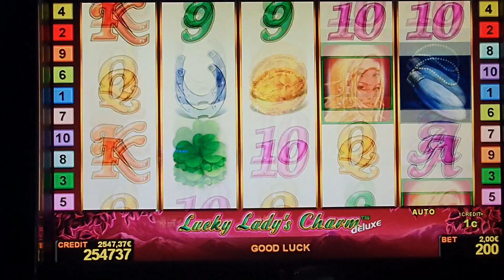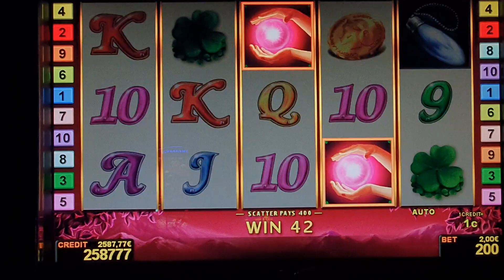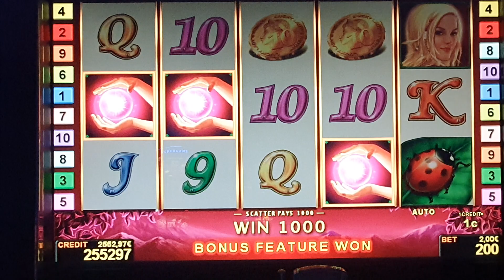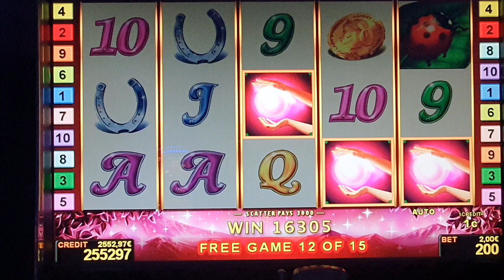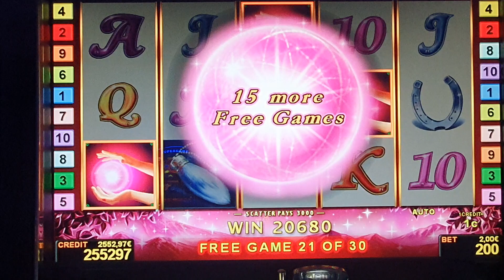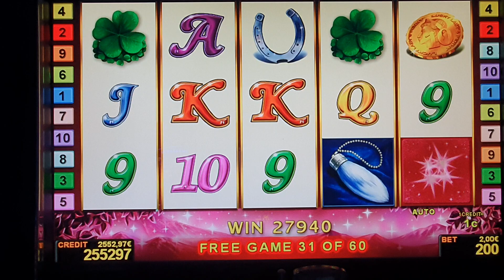Lucky Ladys Charm#Bis 2EURO​ BET! Casino​ Admiral​ Relax​!